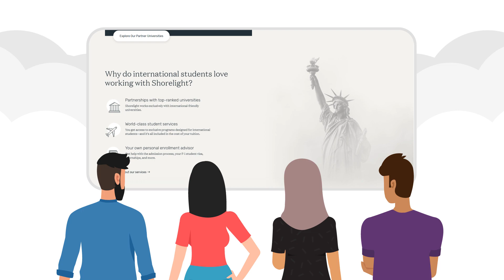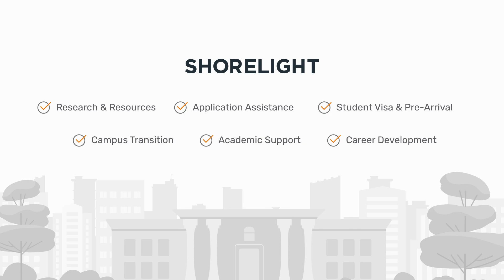Shorelight Signature Student Services